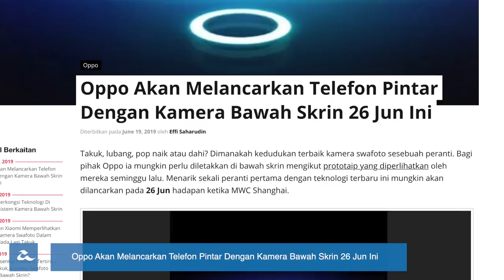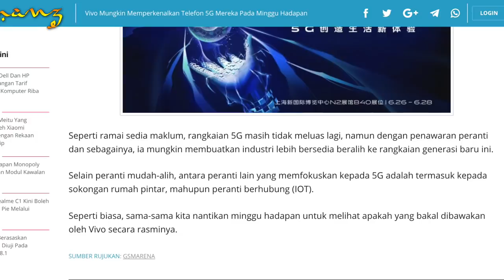Amanz24. - Youtube AR Beauty, Vivo 5G, Projector BenQ, Lapor Perokok Di Whatsapp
BenQ kini telah memperkenalkan dua projektor baru, iaitu BenQ W2700 dan BenQ W5700. Kedua-dua peranti ini hadir dengan skrin 100-inci beresolusi 4K selain hair dengan sokongan teknologi CinematicColor. Ia juga menampilkan ciri HDR10 dan Hybrid Log Gamma bagi menjamin kualiti warna yang jitu. Di Malaysia, BenQ W2700 akan dijual pada harga RM7399 dan RM10,999 untuk BenQ W5700 pada penghujung Julai kelak.

Oppo bakal melancarkan telefon pintar dengan kamara bawah skrin pada 26 Jun ini. Menerusi gambar acah yang dipertontonkan, ia membawakan lampu bulat di atas skrin peranti. Namun, tiada maklumat lanjut mengenai spesifikasi buat masa ini.

Selain itu, Vivo dijangka hadir dengan beberapa peranti yang memfokuskan 5G pada minggu hadapan. Selain peranti mudah-alih, antara peranti lain yang memfokuskan kepada 5G adalah termasuk kepada sokongan rumah pintar dan peranti berhubung (IOT). Peranti ini bakal diperlihatkan sewaktu acara MWC Shanghai kelak.

Youtube kini mengesahkan mereka bakal hadir dengan fungsi AR Beauty Try-On. Menerusi fungsi ini, penonton video solekan boleh mencuba terus produk yang ditawarkan pada wajah sendiri. Buat masa ini, ia masih lagi di peringkat Alpha dengan ujian dilakukan pada platform FameBit milik YouTube.

Akhir sekali, kini Whatsapp menghalang operasi talian untuk laporan mengenai perokok di restoran. Hal ini mungkin disebabkan terdapat segelintir pengguna yang telah melanggar terma dan syarat WhatsApp. Dengan ini, ia tidak lagi membenarkan operasi talian tersebut digunakan untuk melanggar privasi pengguna lain.